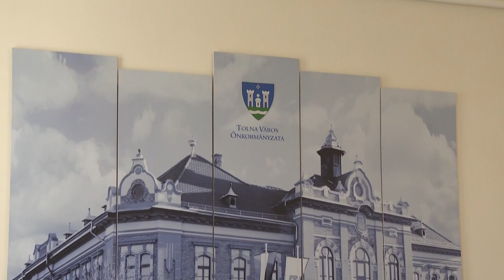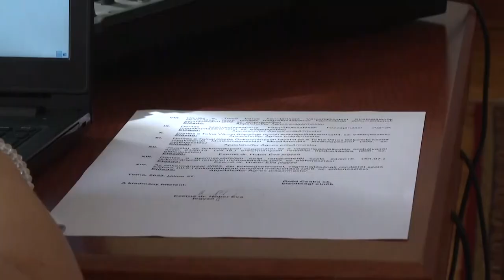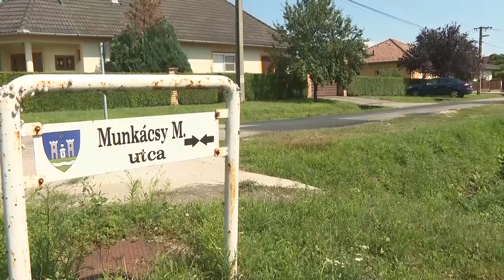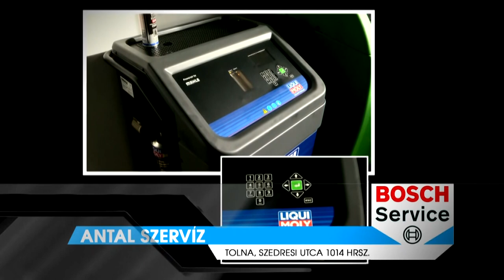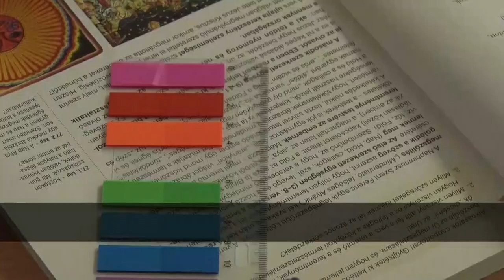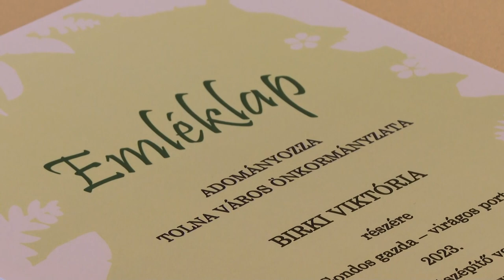Thelena Magazin - 2023.10.04.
Tartalom:
- Ismét összeült a képviselő-testület
- A szépkorúakat köszöntötték
- Gondos gazda, virágos porta - átadták a díjakat
- Megünnepelték a Népmese napját